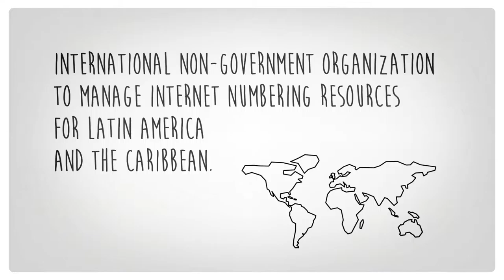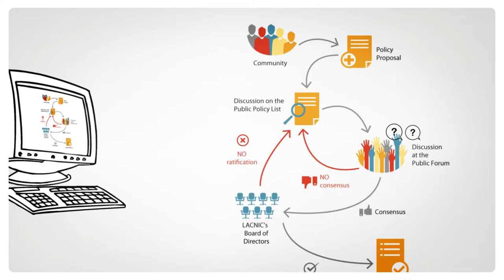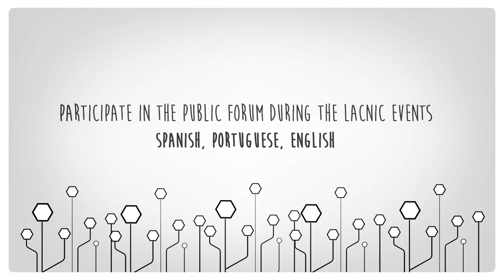Policy Development Process - LACNIC